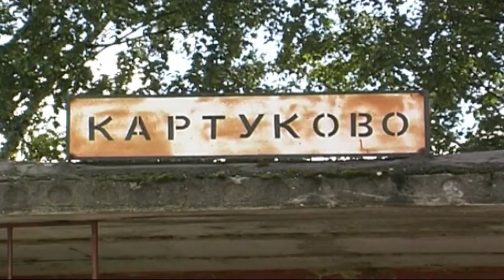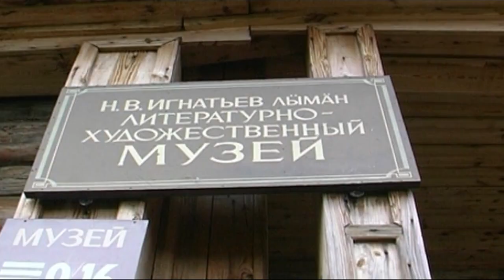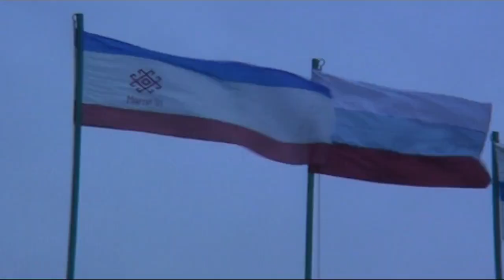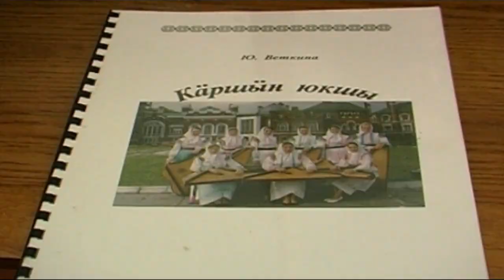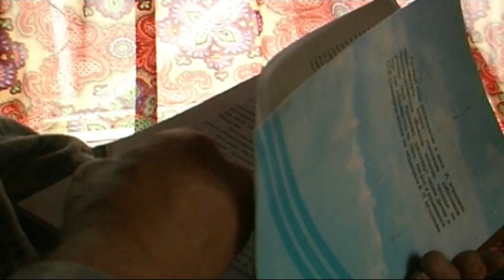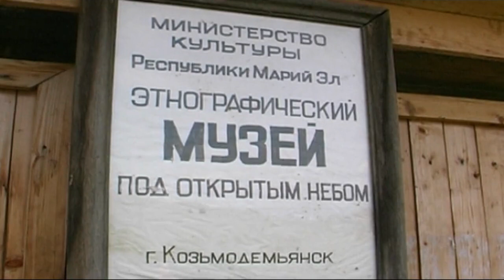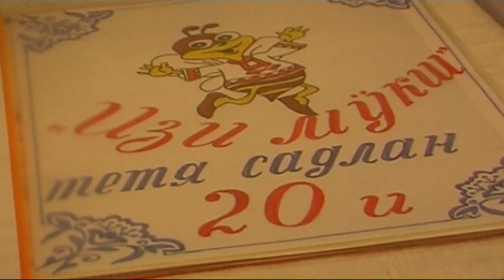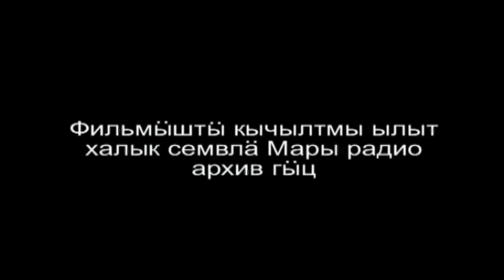МЫРЫ АЙО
И йӹдеок, шошымшы ныр пӓшӓвлӓ паштек, июньын, Кырык сирӹштӹ пиш яргата, цевер «Мыры айо» традиционный празньык эртӓрӓлтеш. 2002-шы ин мӓмнӓн кымдемнӓн культурын историштӹ у страница пачылтын. Кырык мары районын цевер лыкышты, Когосола поселенин Сухин сола сага вӓрлӓнӹшӹ сӓрӓнӹштӹ, кышты мӹндӹрнӹ агыл Кого Йынгы ӓнгӹр Йылышкы йоген пыра, мыры празньык эртен. Тӹдӹ цилӓм цӱдейӹктен. Пӹтӓришӹ гӓнӓ хынавлӓ, анжаш толшывлӓ, «Пеледӹш айо»-н участниквлӓ кого хорым ужыныт. Тӹдӹ 700 нӓрӹ самодеятельный исполнительӹм иквӓреш поген. Культура, печать дӓ национальностьвлӓн пӓшӓ шотышты министр М. З. Васютин ти мыры празньыкышты участвуен дӓ тӹдӹм кӱкшӹн ӓклен. Пӹтӓришӹ мыры празньыкышты лач районна гӹц веле художественный коллективвлӓ участвуенӹт гӹнь, кокшышкы 600 нӓрӹ эдем республикӹнӓн вес районвлӓ гӹц дӓ пашкуды Суасламары Республика гӹц толыныт. А цилӓм мыры иквӓреш поген. Мыры празньык цилӓн шӱмӹш вазын. 2003-шы ин тӹдӹ республиканский мыры празньык лин.